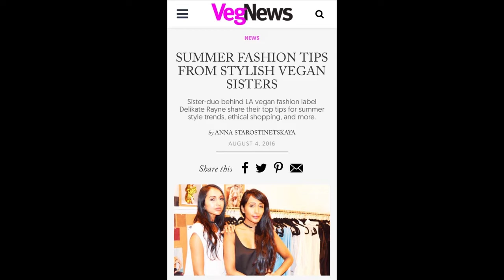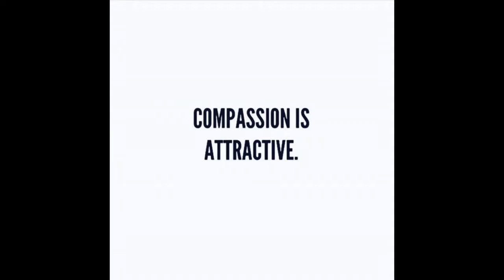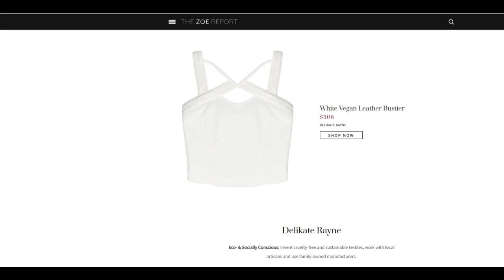Vegan Fashion with Meg and Komie from Delikate Rayne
Vegan Fashion, Following your Passion and Creating Clothing that is Good for the Planet with Meg and Komie Vora

This week on “Rebel Hearts”: Kristie speaks with Meg and Komie Vora. Know as the Vegan Sisters they are the co-founders behind the Los Angeles based fashion label Delikate Rayne. Delikate Rayne is a 100% cruelty-free, eco lux women's label utilizing animal friendly textiles to provide an array of guilt-free, season-less garments which create a harmonious blend of humaneness, opulence, and street style. These sisters are disrupting the fashion industry by being a voice for the voiceless, empowering other females to go after their passions, changing the preconceived notions of what "luxury" is plus making compassion cool through their designs and advocacy.

Do you know that the fashion industry has the second highest environmental impact, just after the oil industry? Are you aware of the toxins in your clothing that are not only affecting the environment but also your own health? Are you looking for alternatives in fashion that are good for you, good for the animals and good for the planet?

Then join us as Meg and Komie share how they followed their passion to found their label Delikate Rayne. Learn about creating cruelty-free clothing, vegan alternatives to leather and sustainable practices in the fashion industry.

We also talk about how toxic dyes affect our body and how we ourselves can stay healthier on all levels if we choose fashion that is non-toxic.

Meg and Komie show us what a difference we can make in the world when we follow our dreams!